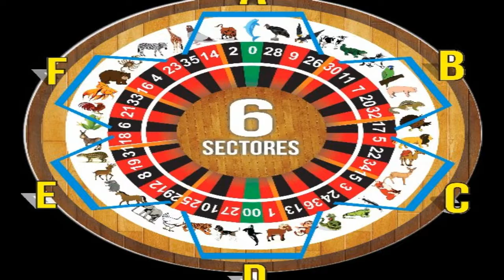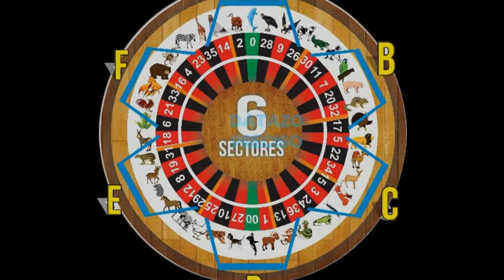MARTES 26/2/2019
LES PRESENTO LOS DATOS
LOTTO ACTIVO Y LA GRANJITA
DATO IMPERDIBLE